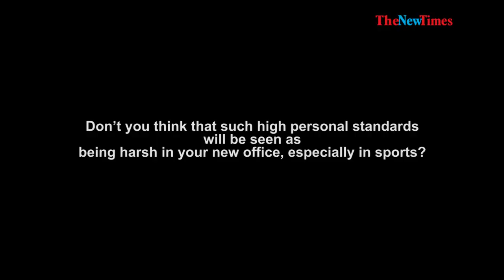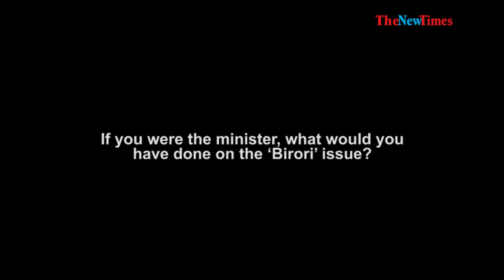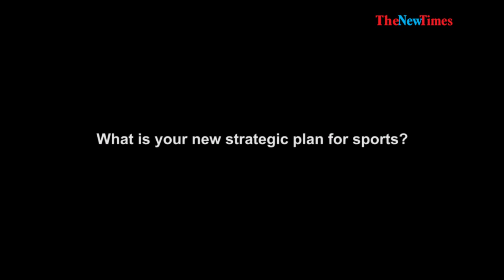More about Julienne Uwacu, first female Minister of Sports and Culture